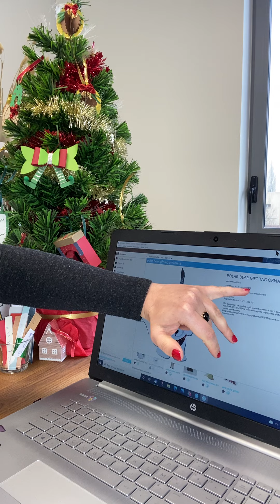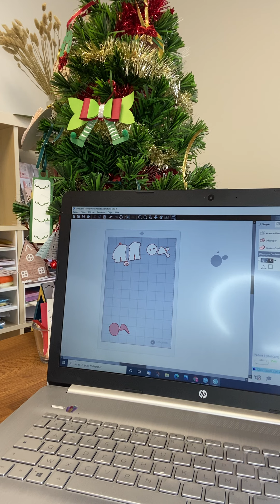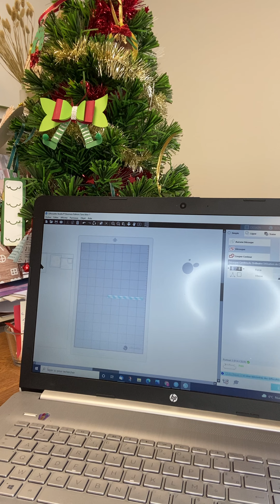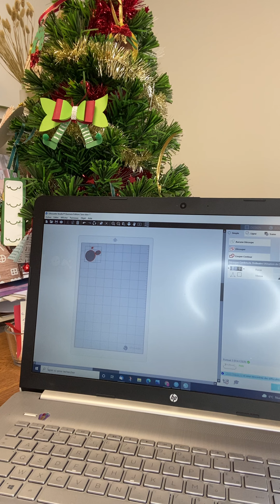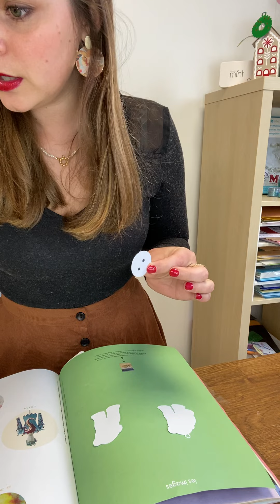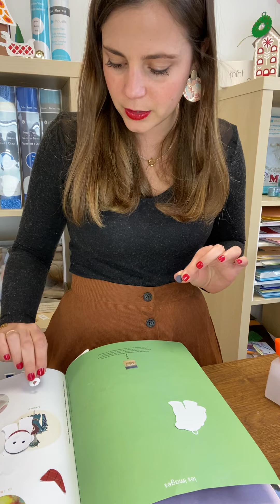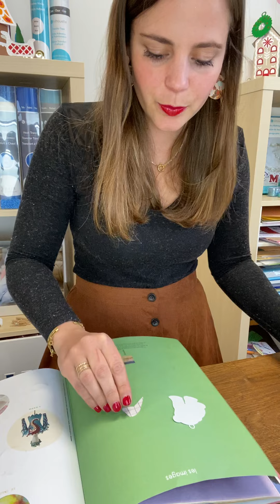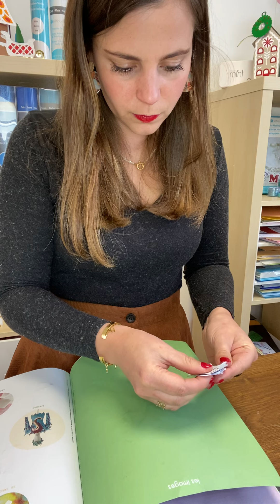Tuto Silhouette en LIVE - NOËL Jour 18 - Astuces et techniques pour vos Silhouette Portrait Cameo !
💙Vous cherchez une machine de découpe ? Vous avez besoin d'une lame, d'un tapis, de vinyle ou de flex ?

💙Bienvenue dans cette nouvelle vidéo replay du LIVE Silhouette !

❤️ Aujourd'hui, nous réalisons une décoration d'ours polaire pour sapin de Noël.
Suivez ce DIY en cardstock et reproduisez l'idée chez vous pour Noël !

🔹Retrouvez ce design Silhouette via le Design Store Silhouette

🔹Téléchargez le logiciel de création ultra puissant Silhouette Studio et notre application mobile Silhouette GO

🔹Retrouvez tout l'univers Silhouette sur silhouettefr.fr !